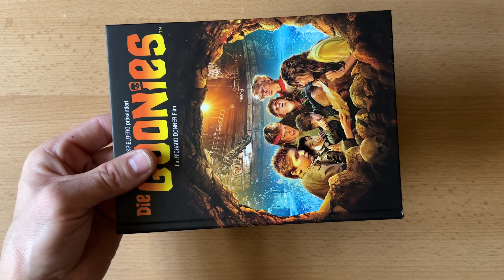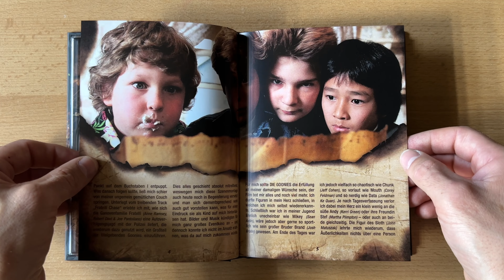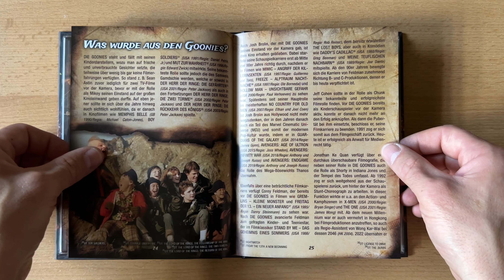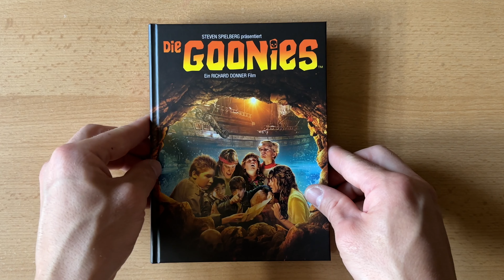Die Goonies Mediabook von Nameless Cover D Unboxing